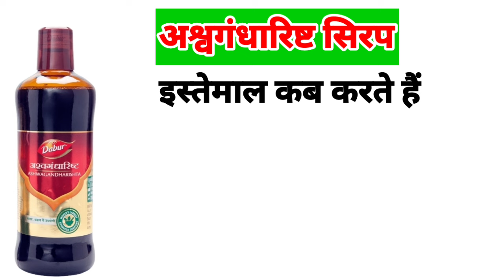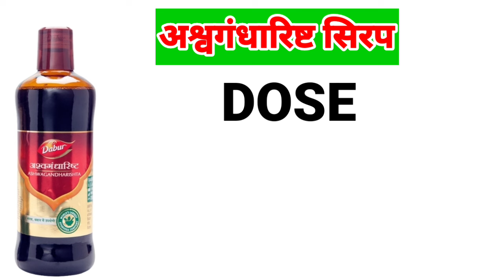Ashwagandharishta Syrup uses in Hindi /अश्वगंधारिष्ट आयुर्वेदिक सिरप कैसे इस्तेमाल करे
अश्वगंधारिष्ट सिरप
अश्वगंधारिष्ट सिरप कैसे इस्तेमाल करें
अश्वगंधा सिरप इस्तेमाल करने के फायदे
अश्वगंधारिष्ट सिरप इस्तेमाल करने के नुकसान
अश्वगंधारिष्ट सिरप कमजोरी थकान चक्कर आलस को दूर करती है
अश्वगंधारिष्ट सिरप तनाव कमजोरी बेचैनी चिंता